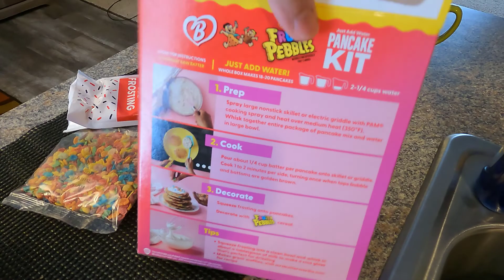مشروع تصميم بيت بالثلج ⛄❄️